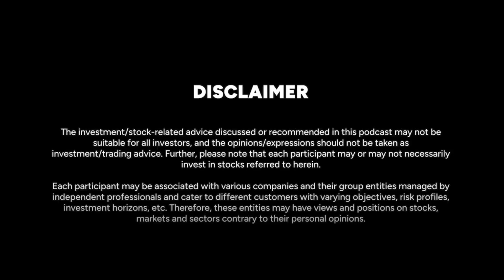Journey from Rs 17000 SALARY to MULTI-CRORE business | Ft. Varun Duggirala & Pooja Jauhari | EP 4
In the latest episode of Create Wealth with Sandeep Jethwani, We have an exemplary couple from the advertising industry, Varun Duggirala and Pooja Jauhari, Founders of Plot Device Entertainment and Ex-top executives of ad agency The Glitch. In this episode, they talk about how one can grow in an advertising career, what are the different ways to excel in this industry, how did they plan the glitch acquisition, their wealth creation journey and much more.

Timestamps:

0:00 -Intro
0:30 - Difference between CEO salary vs entry level in the advertising industry
6:41 - Ways to grow in your marketing career
7:08- Average senior management and CEO salaries
8:04- How did they plan to start The Glitch and its journey
13:10- How to negotiate your salary
23:04- How did the acquisition of The Glitch happen?
30:03-  How do they plan their investments
35:23 - How did it feel after the acquisition
37:29 - How did they decide they don’t want to raise money
49:22- What does wealth mean to them

Download Dezerv Wealth Monitor to get your portfolio reviewed by experts